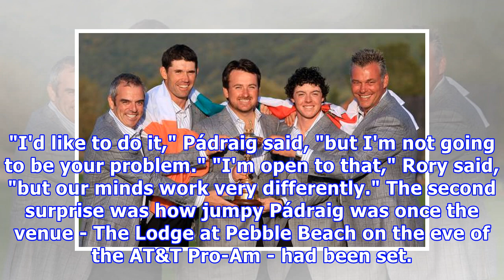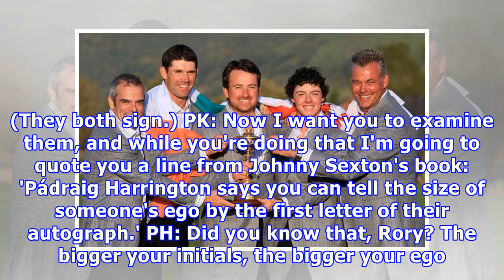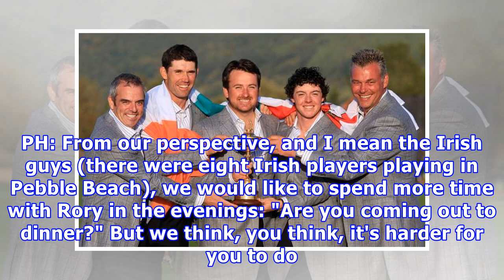'i always have to have the last word' - rory mcilroy and padraig harrington in depth with paul kimm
'i always have to have the last word' - rory mcilroy and padraig harrington in depth with paul kimmage
Pádraig Harrington and Rory McIlroy have shared seven Major championships and were born just 100 miles apart but there has always been something curious about the chemistry between them. There was the North v South thing, obviously, but most of Rory's management team are southerners. There was the age difference, naturally, but Pádraig's wing-man on Tour was Shane Lowry. Eleven years have passed since the Open at Carnoustie when Harrington became the first Irishman in 60 years to win a Major, an...